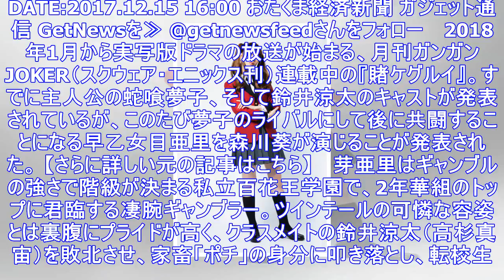実写ドラマ『賭ケグルイ』早乙女芽亜里に森川葵が決定 ｜ ガジェット通信 getnews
DATE:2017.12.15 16:00 おたくま経済新聞 ガジェット通信 GetNewsを≫ @getnewsfeedさんをフォロー 　2018年1月から実写版ドラマの放送が始まる、月刊ガンガンJ...